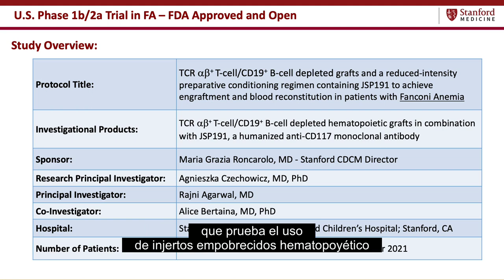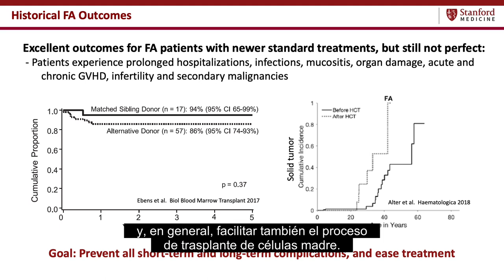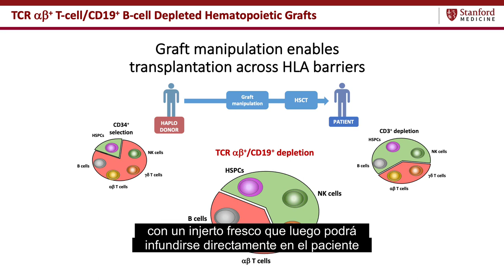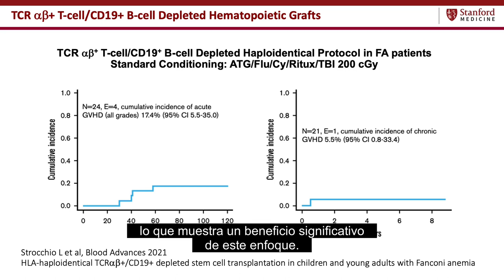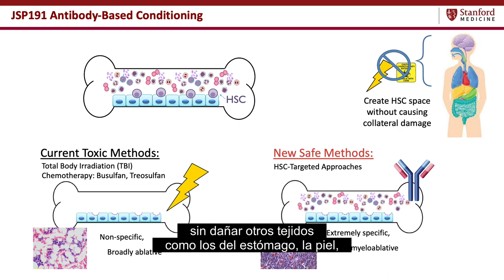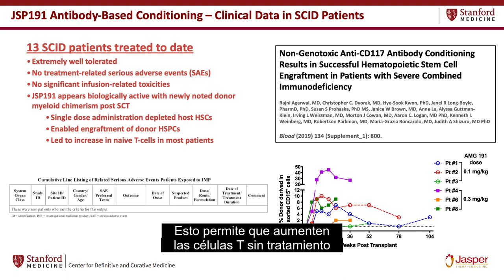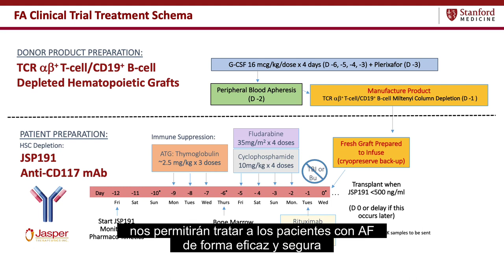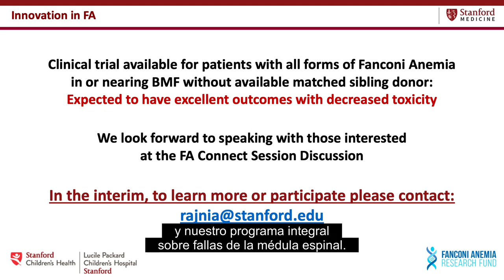FA Connect: Stanford Fanconi Anemia (FA) Program & Clinical Trials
EN: Stanford Fanconi Anemia (FA) Program & Clinical Trials
Stanford is now enrolling patients for their FA Clinical Trial: Antibody-Based Conditioning with TCRab T-cell/CD19 B-cell Depleted Allogeneic Transplantation for Fanconi Anemia Patients with Cytopenias. During this talk, Drs. Agnieszka Czechowicz, Rajni Agarwal and Alice Bertaina provide more educational information about Stanford’s FA program and clinical trials. This Q&A session was aired in September 2021 as a part of the Fanconi Anemia Research Fund FA Connect Series.

ES: Programa de Stanford sobre la anemia de Fanconi (AF) y estudios clínicos
Stanford está inscribiendo pacientes para su estudio clínico de AF: Acondicionamiento basado en anticuerpos con trasplante alogénico empobrecido de células T TCRab/células B CD19 para pacientes con anemia de Fanconi y citopenias. Durante esta charla, los Dres. Agnieszka Czechowicz, Rajni Agarwal y Alice Bertaina brindan más información educativa sobre el programa de AF de Stanford y los estudios clínicos. Esta sesión de preguntas y respuestas se transmitió en septiembre de 2021 como parte de la serie FA Connect del Fanconi Anemia Research Fund.